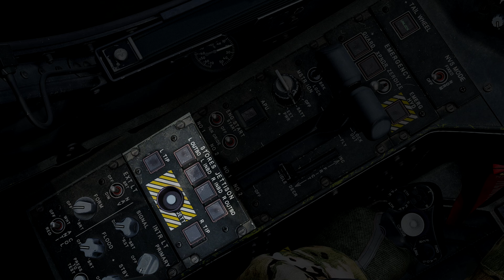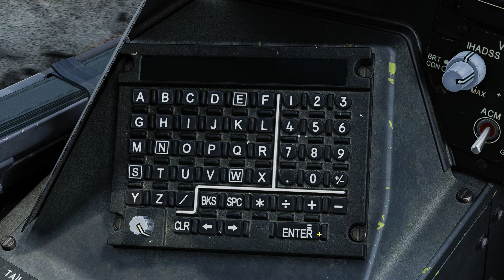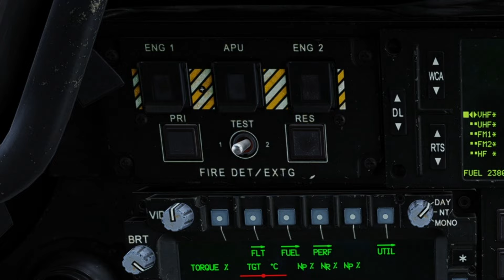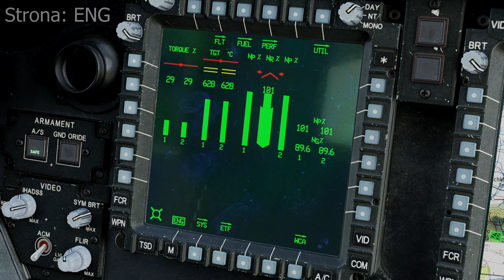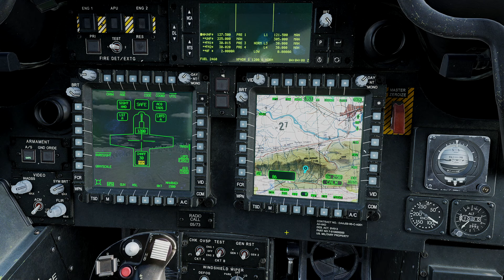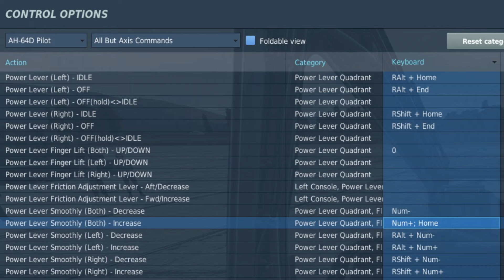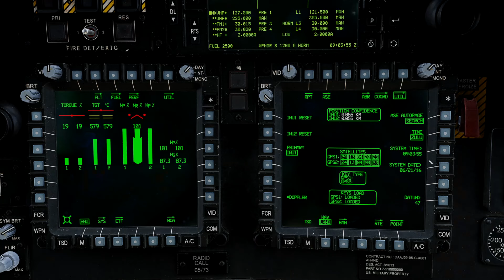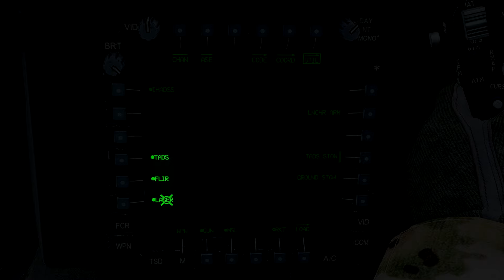AH-64D Apache | Kompletny Poradnik Cz.1 - Kokpit i Procedura Uruchomienia w Symulatorze DCS World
Jeśli chcesz opanować AH-64D Apache w DCS World, ten poradnik to idealne miejsce, aby zacząć!
W tym filmie zabiorę Cię na pełną wycieczkę po kokpicie. Od samego początku skupimy się na dokładnym omówieniu każdego elementu kokpitu, w tym głównych stron MFD, a następnie przejdziemy krok po kroku przez procedurę uruchomienia maszyny – zarówno z miejsca pilota, jak i operatora uzbrojenia CPG.
To nie tylko podręcznik techniczny, ale praktyczne wprowadzenie do tego, jak skutecznie zarządzać jednym z najnowocześniejszych śmigłowców bojowych na świecie w symulatorze DCS.

Spis Treści:
0:00 Wstęp
0:20 Kokpit
0:31 Lewa Konsola
2:50 Panel Centralny
4:35 MFD
8:09 Kokpit CPG
8:43 Klawiszologia
9:00 Procedura Uruchomienia
11:50 Start u CPG
12:43 Zakończenie

Podoba Ci się to co robię i chcesz wesprzeć moją twórczość?

Chcesz z nami zagrać? Zaczynasz z dcs?